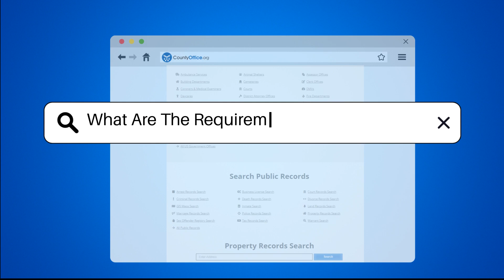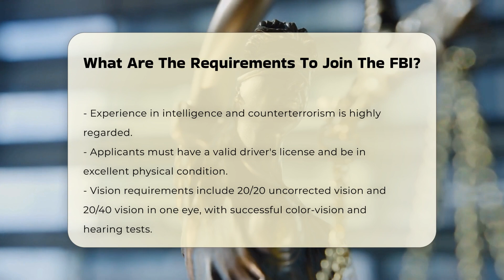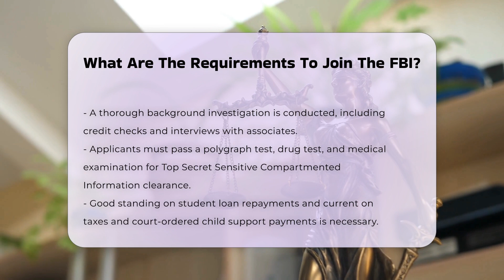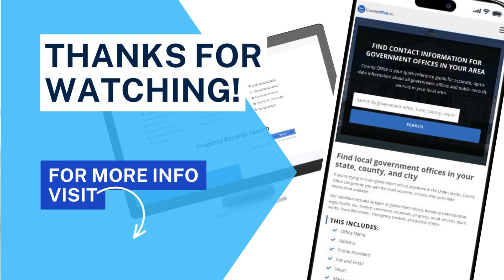What Are The Requirements To Join The FBI? - CountyOffice.org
What Are The Requirements To Join The FBI? Have you ever considered what it takes to become an FBI agent? In this informative video, we will delve into the rigorous requirements and qualifications that aspiring agents must meet. From citizenship and age prerequisites to educational background and professional experience, we cover all the essential criteria. We will also discuss the physical and medical standards that candidates must satisfy, as well as the extensive background checks and security clearances involved in the selection process.

Moreover, we'll highlight the importance of physical fitness and the specific tests candidates must pass. Once selected, candidates embark on a comprehensive training program at the FBI Academy in Quantico, Virginia, where they are equipped with the skills necessary for a successful career in federal law enforcement. Whether you're considering a career with the FBI or simply curious about the process, this video offers valuable insights into what it truly means to serve as an FBI agent.